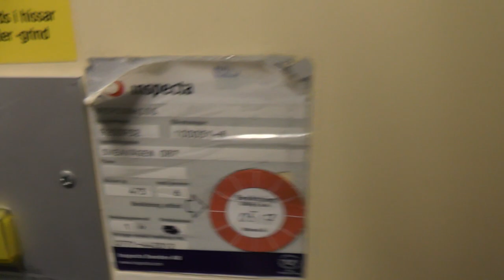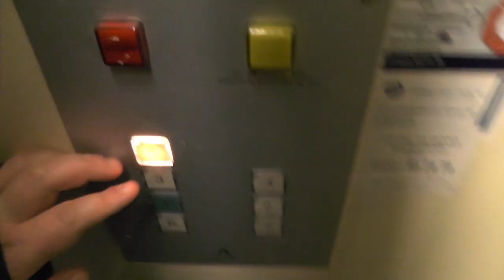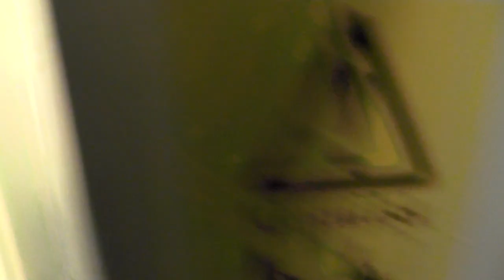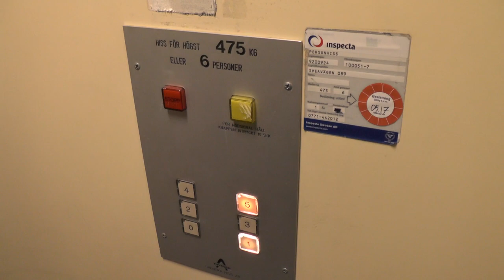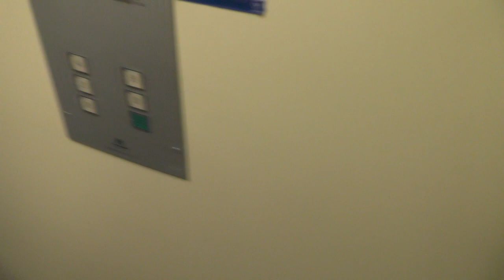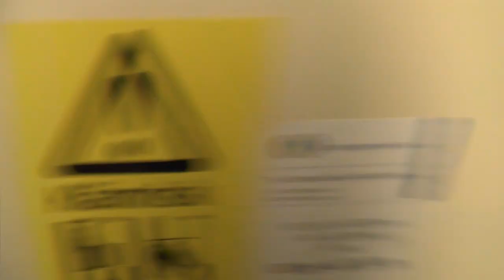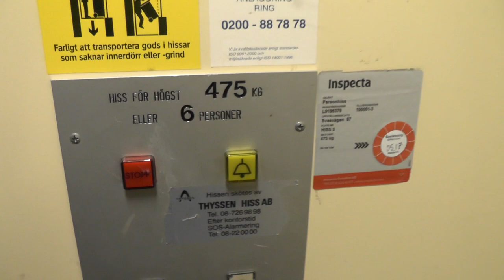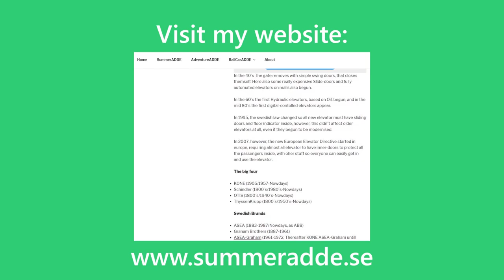3x 1991 Thyssen Svenska Hiss Hydraulic elevators @ Sveavägen 87-99, Stockholm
ELEVATOR INFORMATION!
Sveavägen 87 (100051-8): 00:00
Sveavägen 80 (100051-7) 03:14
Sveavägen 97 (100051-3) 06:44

Manufacturer/Tillverkare: Thyssen - Svenska Hiss AB
Installation year/Byggår: 1991
Floors:/Antal våningar 6-7

Location/Adress: Sveavägen 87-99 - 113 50 Stockholm (Vasastan) SWEDEN!